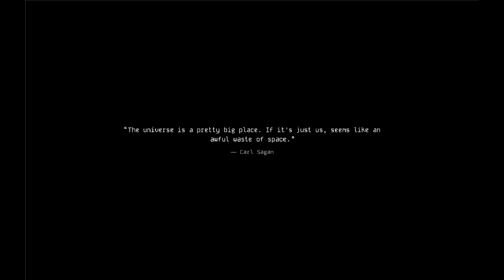THESE TERRIFYING HORROR GAMES LITERALLY MADE ME LOSE MY MIND!! | 2 Random Horror Games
Enjoy this episode of 2 Random Horror Games!

1. Void Whispers
2. Loathful